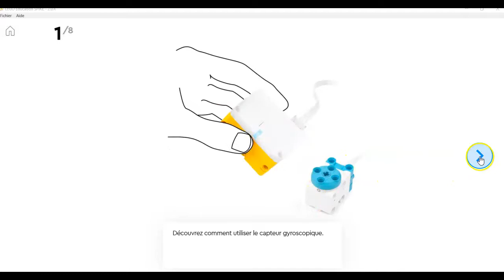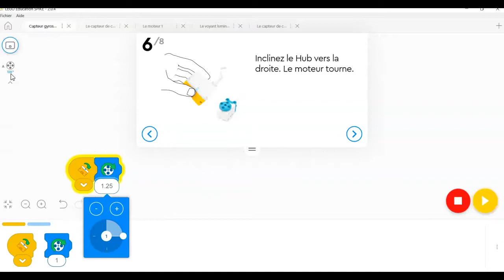AF SPIKE Essentiel Capteur gyroscopique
Vidéo pour l’autoformation Premiers pas avec LEGO SPIKE Essentiel du Campus RÉCIT